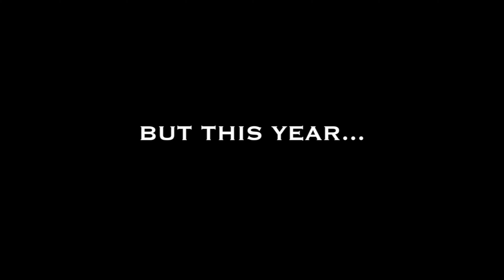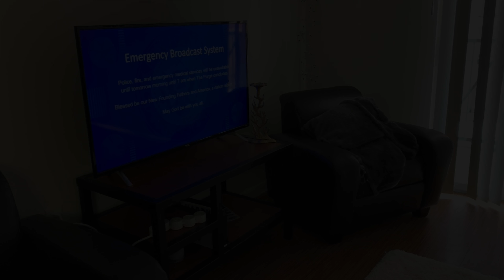UVA Sharaara | Nasha 2019 | Official Front Row